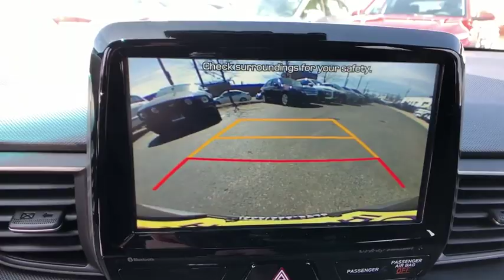2019 Hyundai Veloster Stamford, Greenwich, Norwalk, Darien, Fairfield, CT 6016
GRAY New 2019 Hyundai Veloster available in Stamford, Connecticut at Stamford Hyundai. Servicing the Greenwich, Norwalk, Darien, Fairfield, CT area.
2019 Hyundai Veloster Turbo R-Spec Manual - Stock#: 6016 - VIN#: KMHTH6AB7KU019077

Stamford Hyundai
85 Magee Ave

Turbo R-Spec trim. EPA 33 MPG Hwy/26 MPG City! Lane Keeping Assist, Smart Device Integration, Brake Actuated Limited Slip Differential, Cross-Traffic Alert, Back-Up Camera, Premium Sound System, Alloy Wheels, Turbo Charged AND MORE!br /br /KEY FEATURES INCLUDEbr /Back-Up Camera, Turbocharged, Premium Sound System, Satellite Radio, iPod/MP3 Input, Onboard Communications System, Aluminum Wheels, Remote Engine Start, Smart Device Integration, Lane Keeping Assist, Cross-Traffic Alert, Brake Actuated Limited Slip Differential. Rear Spoiler, MP3 Player, Keyless Entry, Steering Wheel Controls, Child Safety Locks. br /br /WHO WE AREbr /Stamford Hyundai is a digital, interactive dealership that is the Hyundai Eastern Region #1 service satisfaction Hyundai Dealer in the district two years running. We believe in transparency for our clients and feel that when our customers are educated about their purchase from availability, total brand value and finance options it is easy to say Yes to Hyundai. Combine this with our exceptional customer service and convenient online purchase process; it is easy to say Yes to Stamford Hyundai! br /br /Vehicle price includes Dealer  Finance Rebate of between $500-$750 dollars. This rebate is only available to finance customers. Customers paying cash are not eligible for this discount, and vehicle price is subject to change. See dealer for full offer det Fuel economy calculations based on original manufacturer data for trim engine configuration. Please confirm the accuracy of the included equipment by calling us prior to purchase. br /